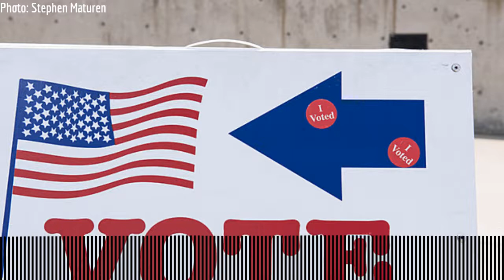Is it time for an independent candidate in NJ?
Former US Marine and Army veteran David Winkler joined New Jersey 101.5 morning show host Bill Spadea to discuss his run for NJ Governor.